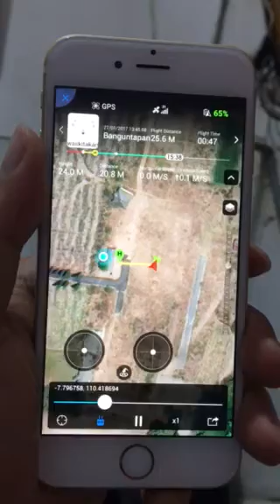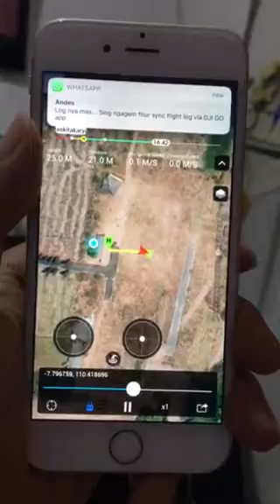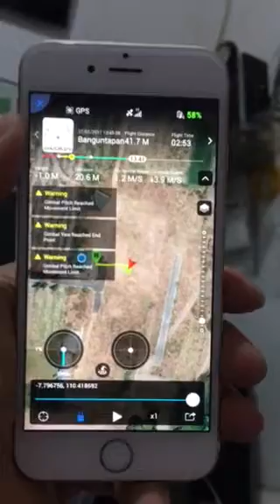Phantom 4 pro flip death